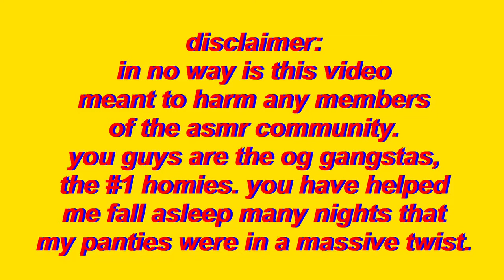I ATE SHAVING CREAM TO GIVE YOU TINGLES | I TRIED ASMR (i'm a knock off life with mak)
i tried asmr but i'll never be as much of a queen of tingles as lifewithmak. wow i love her. also this is like, probably my least favorite video ive ever uploaded but HEY IT'S SOMETHIN, at least i know it's bad, so that makes it better,,,right?
the BOP from my intro: a story of love-panthurr
OKAY THAT'S ABOUT IT I LOVE YOU GUYS BYEEEE